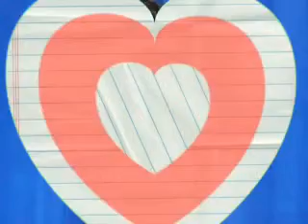blackhat boys IV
take 2 kami! ul8